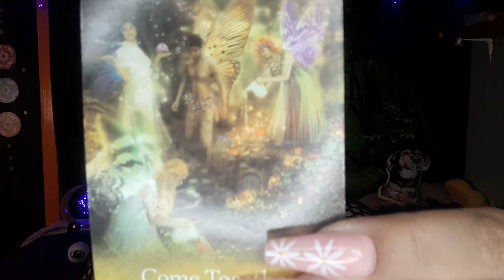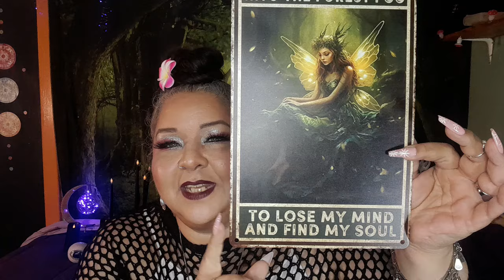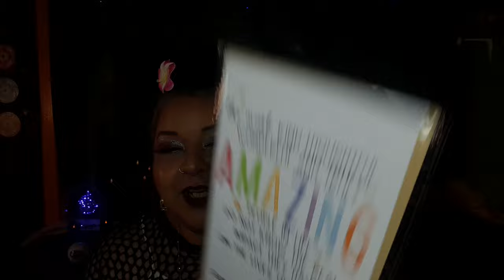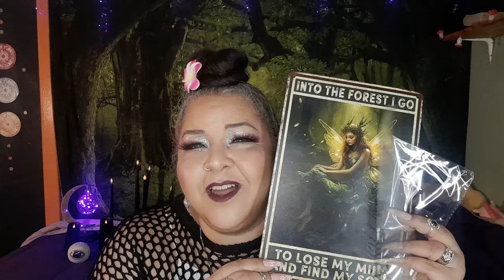SURPRISE TEMU Friend Mail🥰!!!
Please contact either of us if you would like a link.

Thank you so very much my sweet friend!!!
Rochelle @Onyxmoon83